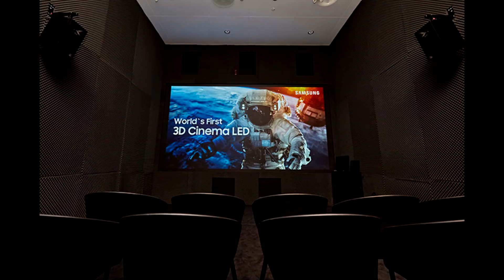Game Center Ometepec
Game Center
Disfrutando de una
Diversión para
Chicos y Grandes.

Gracias a Nuestros Clientes

Ubicacion
Calle
Nicolas Bravo No.7
Planta alta de Broaster Chiken
Ometepec

Horario de 4:00pm a 8:00pm
Informes 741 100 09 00
Ometepec,Gro.